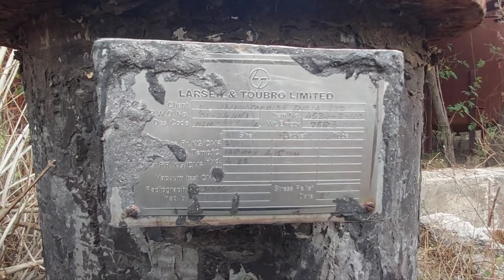union Carbide Factory bhopal now (part 2)bhopalgastragedy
Title: The Legacy of the Union Carbide Factory: Tragedy and Lessons Learned

Introduction:
The Union Carbide Factory, located in Bhopal, India, is etched in history for a tragic incident that unfolded on the night of December 2-3, 1984. The plant, owned by the American multinational Union Carbide Corporation (UCC), witnessed one of the world's worst industrial disasters, forever altering the lives of thousands and sparking a global conversation on industrial safety.

Background:
The Bhopal plant primarily produced pesticides, and its operation was marred by allegations of inadequate safety measures and poor maintenance. On that fateful night, a deadly gas leak occurred, releasing a toxic cloud of methyl isocyanate (MIC) into the surrounding area, exposing over half a million people to its effects.

Human Toll:
The immediate aftermath of the disaster was catastrophic, with thousands losing their lives and countless others suffering from long-term health complications. The incident highlighted the devastating impact of industrial negligence on human lives and the environment.

Legal and Financial Fallout:
The Union Carbide Factory disaster resulted in protracted legal battles. In 1989, Union Carbide settled with the Indian government for $470 million, a figure widely criticized as inadequate given the scale of the tragedy. The legal proceedings raised questions about corporate accountability and the challenges of pursuing justice across international borders.

Environmental Impact:
Apart from the human toll, the disaster left a lasting mark on the environment. Soil and water in the vicinity of the plant were contaminated, affecting the agricultural and water resources of the region. The incident underscored the need for stringent environmental regulations and corporate responsibility.

Lessons Learned:
The Union Carbide Factory disaster prompted a global reevaluation of industrial safety standards. It served as a catalyst for improvements in chemical manufacturing practices and the establishment of international frameworks to prevent similar incidents. The disaster spurred discussions on corporate responsibility, emphasizing the need for companies to prioritize safety over profit.

Legacy and Memorial:
The Bhopal disaster remains a somber chapter in the history of industrial accidents. The abandoned Union Carbide Factory site stands as a haunting reminder of the tragedy. Efforts have been made to memorialize the victims and educate future generations about the importance of prioritizing safety in industrial operations.

Conclusion:
The Union Carbide Factory disaster in Bhopal serves as a stark reminder of the devastating consequences that can result from lax industrial practices. It prompted global introspection, leading to improvements in safety standards and corporate responsibility. The legacy of Bhopal resonates in ongoing discussions about the balance between industrial development and the protection of human lives and the environment.